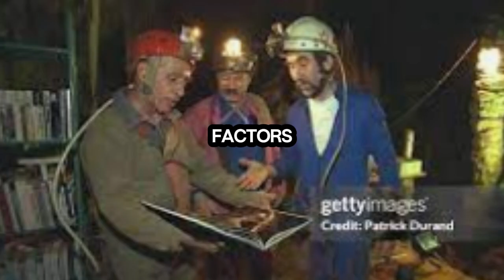The Man Who Proved Time Is an Illusion: Michel Siffre’s Groundbreaking Discovery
What if everything you thought about time was wrong? In 1962, a French scientist named Michel Siffre descended into a dark, icy cave in the Alps, leaving behind sunlight, clocks, and calendars. His mission? To uncover how humans perceive time when completely isolated from external cues. What he discovered was astonishing: time, as we know it, might be an illusion.

This groundbreaking experiment not only reshaped our understanding of time but also laid the foundation for modern chronobiology. Siffre’s journey into the depths of isolation revealed the surprising ways our internal clocks—our circadian rhythms—tick when removed from the outside world. But the story doesn’t end there. Michel Siffre’s repeated experiments in the decades that followed uncovered even deeper insights into how humans are biologically wired to experience time.

Join us as we delve into Michel Siffre’s extraordinary experiments, the challenges he faced while living in absolute isolation, and how his discoveries continue to influence science today. From astronauts preparing for life in space to understanding sleep disorders, his work has had far-reaching impacts.

The Man Behind the Experiment: Michel Siffre

Introduction to Michel Siffre: a visionary geologist and scientist.
The inspiration behind his bold isolation experiment in 1962.
The Cave Experiment: Testing Human Perception of Time

Details of Siffre’s first experiment: spending two months alone in a dark cave.
How he lived without clocks, sunlight, or external time indicators.
The shocking discovery that his internal sense of time didn’t match the real world—he thought fewer days had passed than actually did.
The Science of Time: Circadian Rhythms Unveiled

How Siffre’s experiments proved humans have an internal biological clock.
The link between circadian rhythms and mental health, productivity, and sleep.
Why humans may be naturally attuned to a longer “day” than 24 hours.
Later Experiments and Their Implications

Siffre’s return to isolation in Texas caves in the 1970s and the additional discoveries he made.
The physical and psychological toll of isolation.
How his work influenced space exploration, especially for astronauts on long missions.
Time as an Illusion: What Does This Mean?

Philosophical implications of Siffre’s work: Is time real, or is it just a construct of human perception?
How our perception of time can change under stress, isolation, or altered mental states.
Modern experiments that build upon Siffre’s findings.
Practical Applications of Siffre’s Discoveries

Understanding and treating sleep disorders.
Designing work schedules that align with natural circadian rhythms.
Implications for deep-space travel and colonizing other planets.
Why This Topic Matters
Michel Siffre’s work challenges our most basic assumptions about time and our connection to the universe. By venturing into total isolation, he helped reveal the delicate mechanisms that govern human life. His discoveries are not only fascinating but also deeply relevant in today’s world, where disrupted sleep patterns and a 24/7 lifestyle wreak havoc on our health.

Fans of science, psychology, and groundbreaking discoveries.
Students and researchers interested in chronobiology and time perception.
Viewers intrigued by experiments that test the limits of human endurance.
Philosophically curious individuals who question the nature of time.

What do you think: is time a real phenomenon, or just a human construct? Would you be able to survive weeks in isolation like Michel Siffre?

Conclusion
Michel Siffre’s experiments went beyond proving that time is subjective—they opened a window into the hidden workings of our minds and bodies. His courage and curiosity continue to inspire scientists and thinkers across the globe. Dive into this incredible story to learn how one man changed the way we perceive time forever!